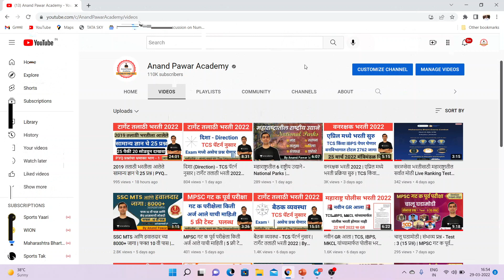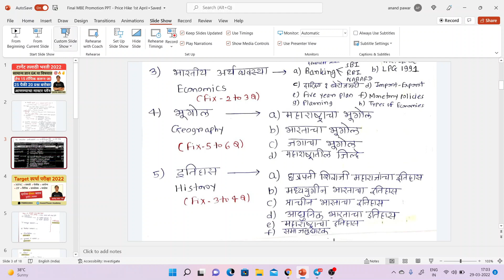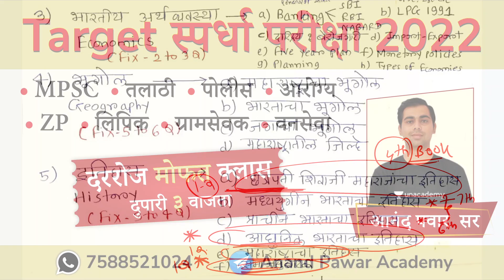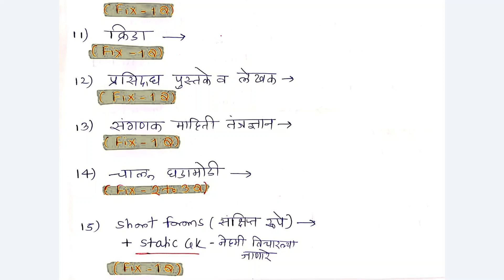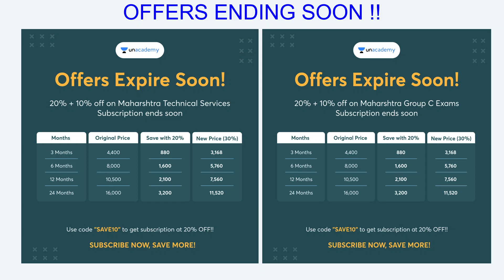सामान्य ज्ञान GK या विषयात 25 पैकी 20 प्रश्न बरोबर आणण्याचा मास्टर प्लॅन | हे 15 टॉपिक करून जा